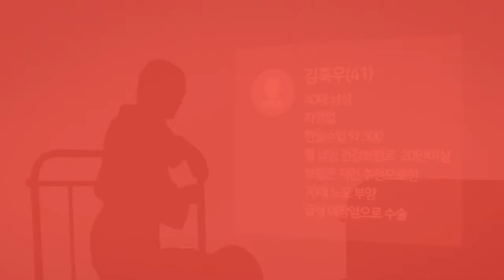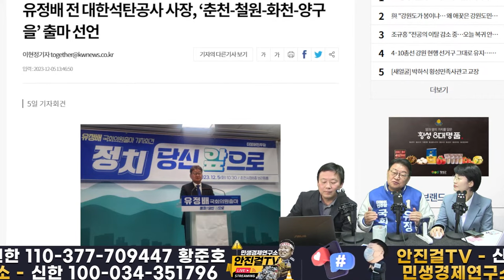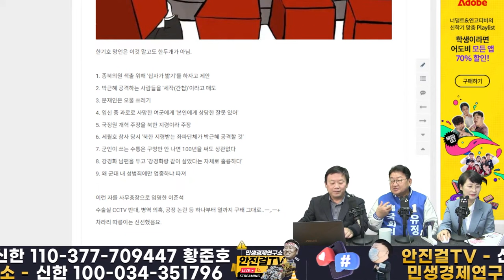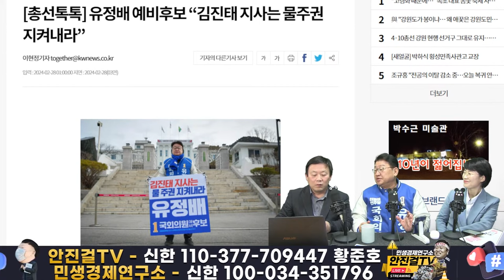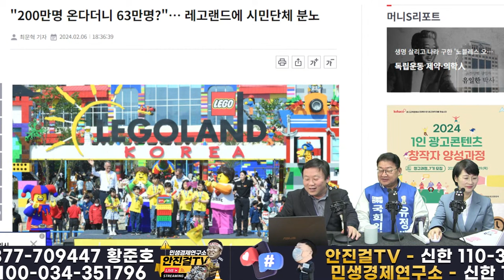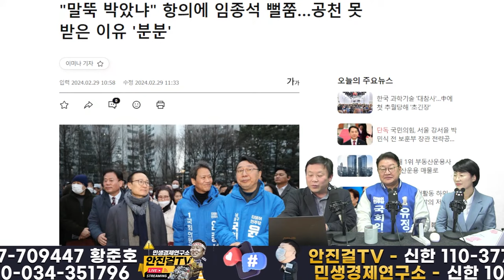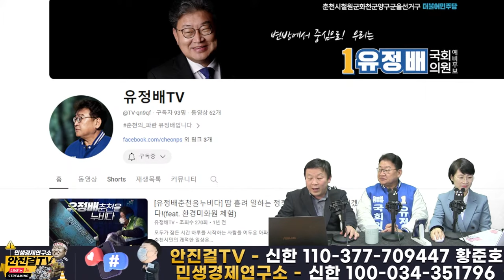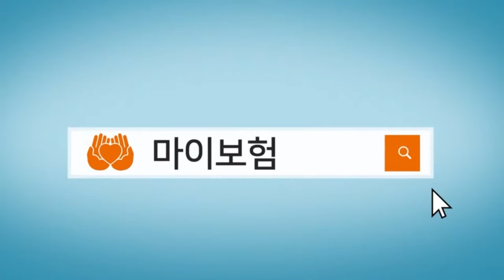🔥재방송🔥_민주당 복받았다❗ 험지 강원의 큰일꾼 유정배❗ 김진태-윤석열 동반 심판-퇴진에 앞장선다❗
📌출처▶▶재방송